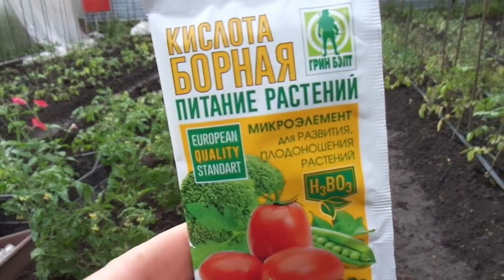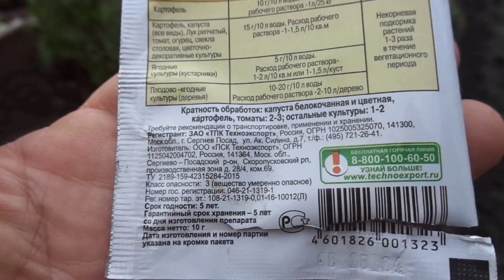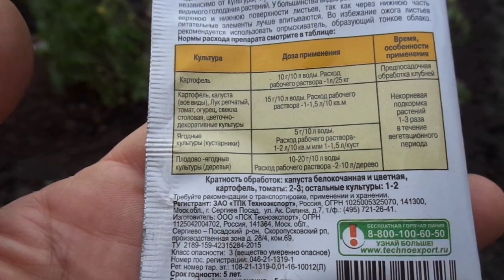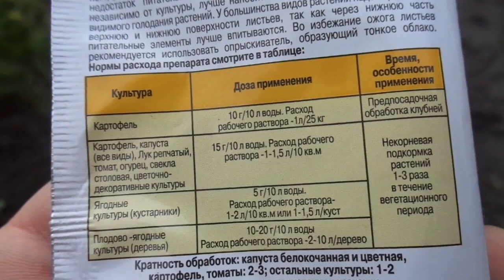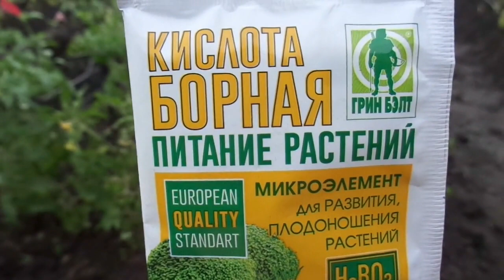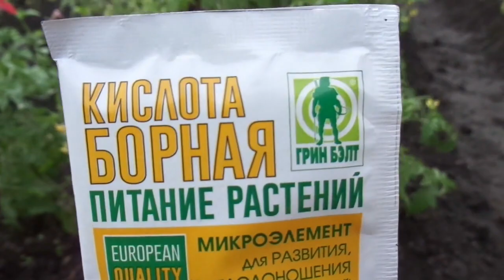ПЕРВАЯ ПОДКОРМКА ТОМАТОВ В ОТКРЫТОМ ГРУНТЕ - БОРОМ. Ольга Чернова.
Какая подкормка должна быть первой после высадки томатов? Это каждый огородник решает сам, исходя из состояния своих растений. Есть подкормки, которые будут полезны всем без исключения. Но есть подкормки, которые необходимы только в вашем случае.
В предыдущих видео я подробно рассказывала, как выбрать первую подкормку для томатов в открытом грунте и на своем примере показала, что даже в одном огороде иногда нужны различные подкормки. В этом видео я расскажу о своей первой подкормке здоровых неослабленных томатов в открытом грунте раствором борной кислоты.
Так же даю ссылки на предыдущие видео о подкормках
ПОДКОРМКИ ТОМАТОВ – КАКИЕ, КОГДА И СКОЛЬКО. 7 мая.
ВЫБИРАЮ ПЕРВУЮ ПОДКОРМКУ ДЛЯ ТОМАТОВ. 9 мая.

О ПОДКОРМКЕ ФОСФОРОМ И КАЛИЕМ. 9 мая.
ПОДКОРМКА ТОМАТОВ БОРОМ. ПОДРОБНО. 17 мая 2019 г.
КАКАЯ ПОДКОРМКА ПОДОЙДЕТ КАЖДОМУ? 28 мая.
ЕЩЕ РАЗ О БОРНОМ ОПРЫСКИВАНИИ. 28 мая.
ПОДКОРМКИ ТОМАТОВ В ОТКРЫТОМ ГРУНТЕ – С ЧЕГО НАЧАТЬ? 31 мая.